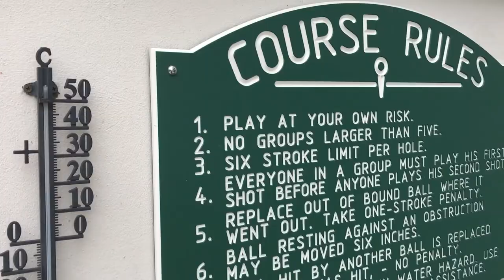Went and played mini golf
Went to Coleraine to play a bit of mini golf. I had a good time.